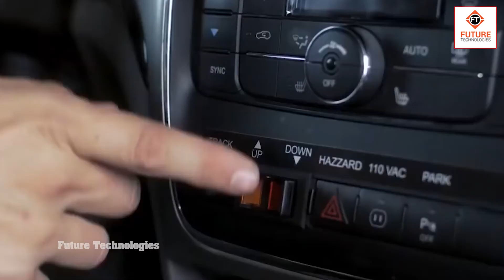ऐसी कार आपने पहले कभी नहीं देखी होगी - 5 COOLEST FUTURE CAR | Future Technology